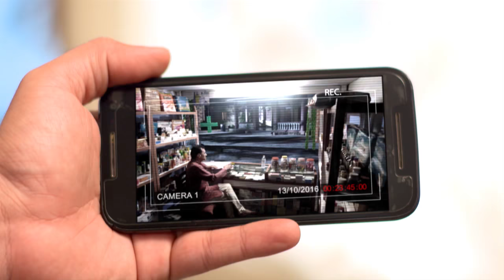STAR Priyamanasam 61 TD 30 10 17